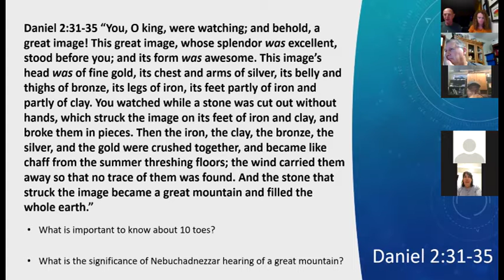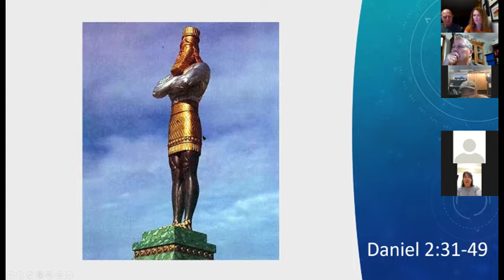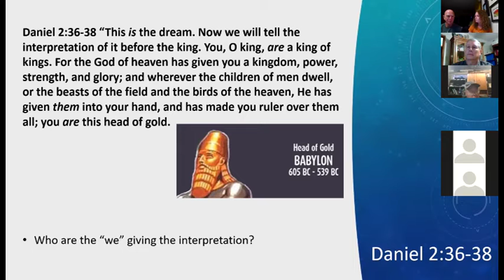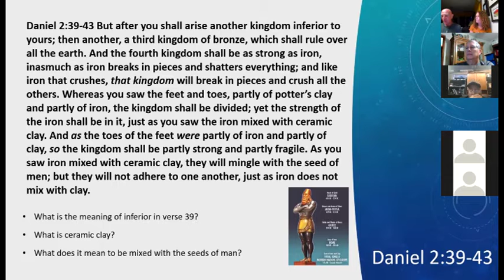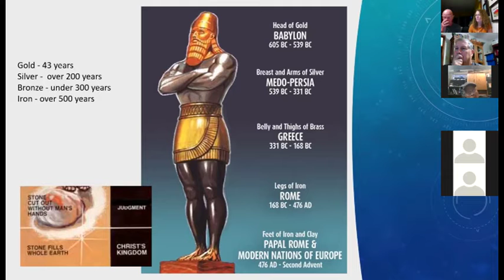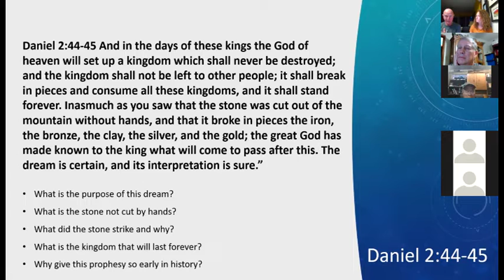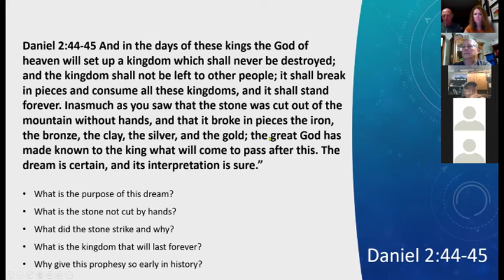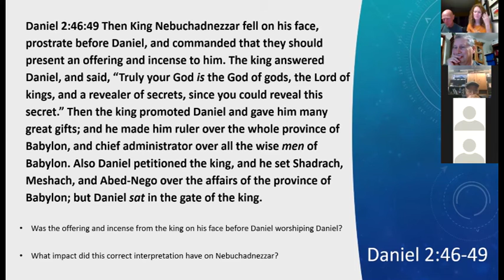Lesson 4 Daniel 2:31 49 Daniel Interprets the Dream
Bible Study of Daniel 2:31-49 Nebuchadnezzar's Dream Part 2.  Please feel free to use it for your own Bible study.  We have instructor Word documents and PowerPoints that can be distributed by contacting:

Or go to Website THBBF.org for more information.